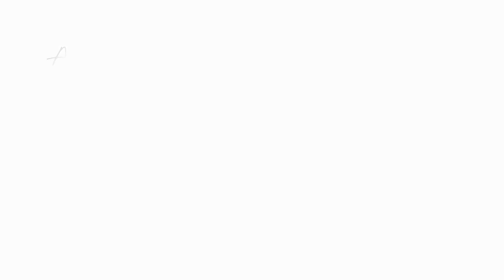AVOIR DES BONNES NOTES PLUS FACILEMENT //TOP 10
Hello ! Parfois on semble perdre la raison face à un examen qui semble compliqué et pourtant tout n'est qu'étude, rigueur et courage.

Si tu as lu, incruste « parfum » dans une phrase en commentaire ;)

♥ PETITES INFOS ♥

Je m'appelle Cassiopée, j'ai 17 ans (09/08/2002)
Je filme mes vidéos avec un Canon EOS 700D
Je monte mes vidéos sur Filmora

*Il est possible que certains produits présentés aient été reçus gratuitement.

Merci pour les 3,36 k abonnés !

Bisous ! Cassiopée.